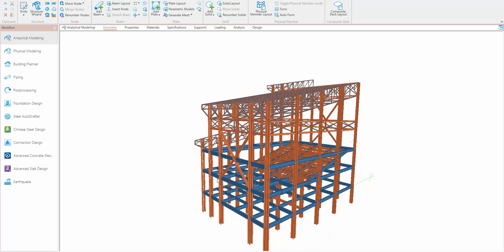Steel Cinema Hall Structure